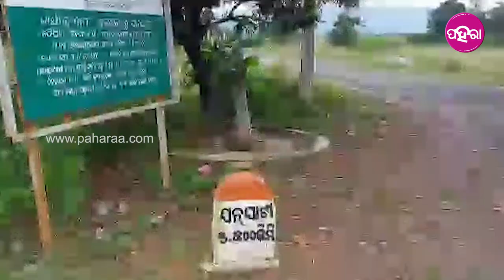ବୁଢୀ ବୟସେ କାଁକରି ଜନମ୍ କଲା ଛୁଆ ମାନେ ମାଁକେ ନେଇ ଜଙ୍ଗଲନେ ଛାଡଲେ ?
ମାଁକେ ବେମାର ହେଲା ବଲି ଜଙ୍ଗଲନେ ଛାଡିଦେଲେ । ପାସରିଦେଲେ ଯେ ହେ ମାଁର ହାତ ଧରିକରି ଦିନେ ହେମାନେ ବାଟ୍ ଚାଲବାର୍ ଶିଖିଥିଲେ । ଯେନ୍ ମାଁର କୁଲୁ ଏକା ଜୀବନ୍ ଜିଁବାର ମୁଲ କରିଥିଲେ ସେ ମାଁକେ ଏକା  ବୁଢୀ ବୟସେ ବେସାହାରା ଛାଡିଦେଲେ । ସେଟାଫେର ଜଙ୍ଗଲନେ ।